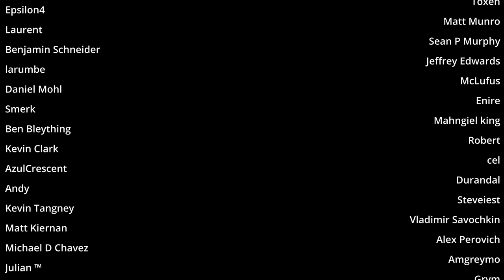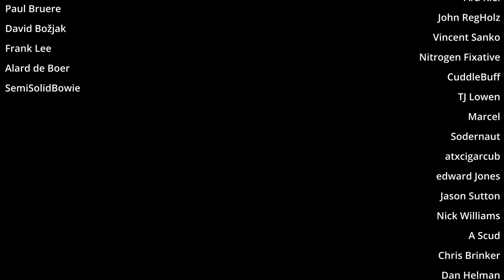Ep 17 : Obtaining coolant is a bit tricky, Extra hard : Oxygen not included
Maybe I should have brought some oil back on the rocket. Would have made things a lot simpler.  But I do like that we are now firmly in the mid game. Power is going to be a bit wonky through until we get nuclear up and running.

Credits song - Aaron Kenny - Happy Haunts